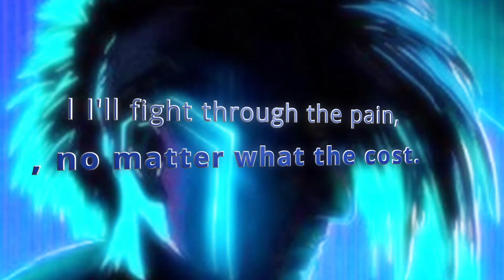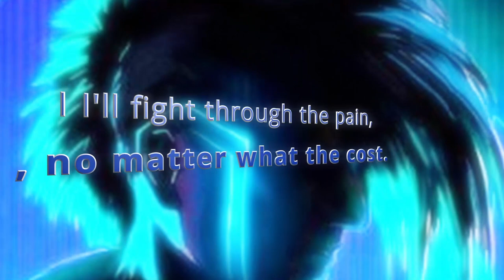I'm a Hero | [Copy-Right Free]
This is my second video video that I've edited.